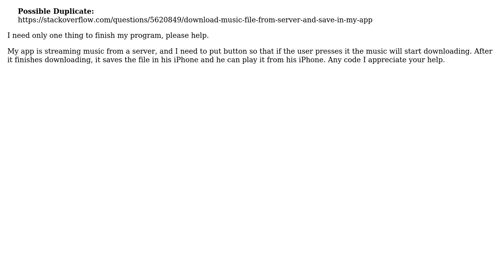downloading mp3 file from server in iphone programing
With thanks & praise to God, and with thanks to the many people who have made this project possible! You are responsible for your own actions.